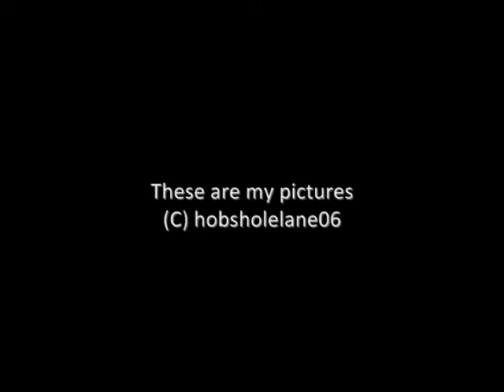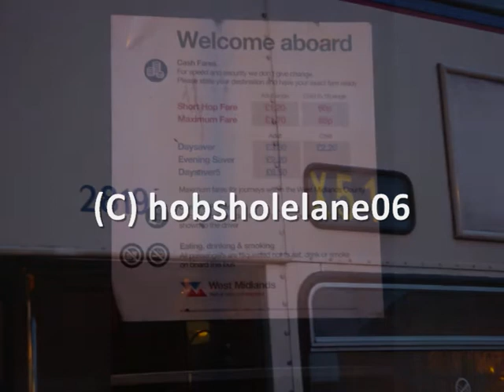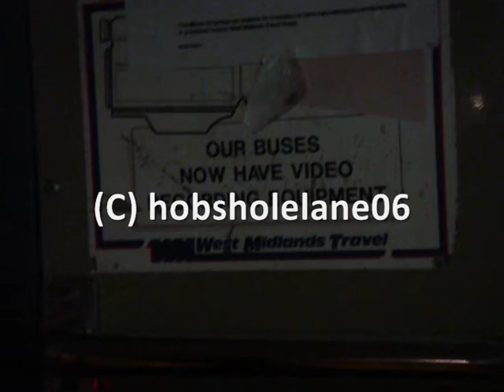NXWM MCW METROBUS LAST DAY 1979 to 2009 Part one of two (Photo's)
The Final Photo's of Walsall MCW METROBUS out on the road on 28th November 2009.
The last metrobus to leave the bus station to walsall bus garage was 2819, the last metrobus to leave the bus station in service was 2887.